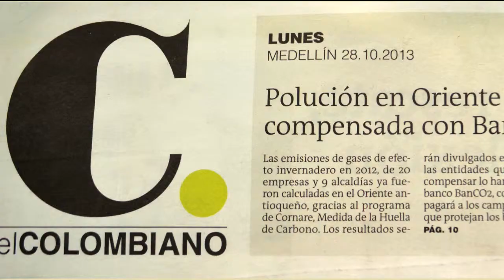Informe Gestión Cornare 2013 - Estrategia 6